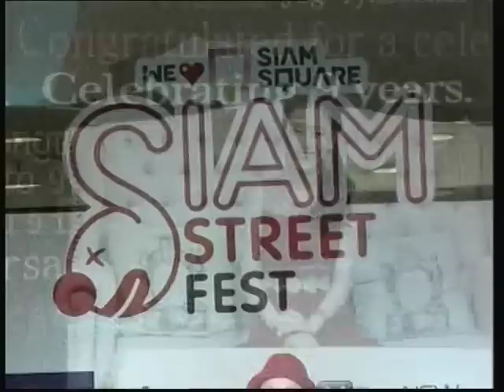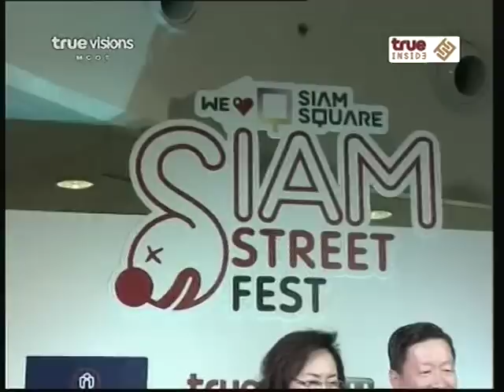True Inside 161212 1435 Inside News Break Street